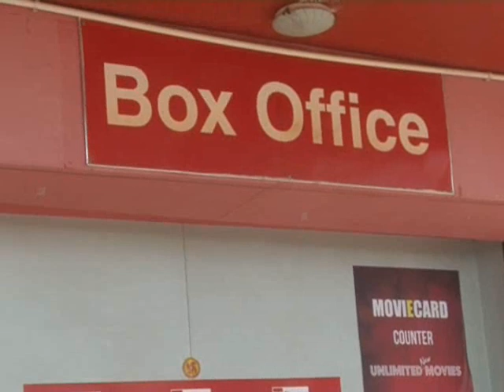बीकानेर में पद्मावत नहीं दिखाएंगे मल्टीप्लेक्स ......... देखे इस विडिओ में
पुरे देश और राजस्थान में संजय लीला भंसाली की आने वाली फिल्म पद्मावती का जमकर  विरोध और कोर्ट के द्वारा  फिल्म को आगामी    25 जनवरी की रिलीज किये जाने  की घोषणा के बाद बीकानेर के सिनेमाघरों के  मालिकों ने निर्णय लिया है की संजय लीला भंसाली की फिल्म पद्मावती का नाम बदलकर पद्मावत कर दिया जाए इस  फिल्म  को बीकानेर के सिनेमाघरों में नहीं दिखाया जाएगा मल्टी प्लेक्स और सिनेमाघरों के एशोशिएशन का भी यही निर्णय है